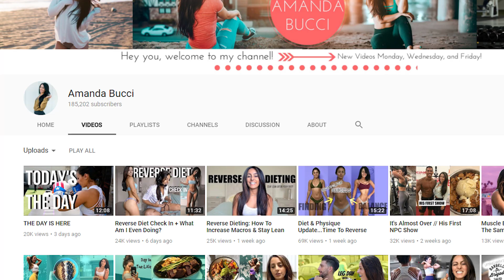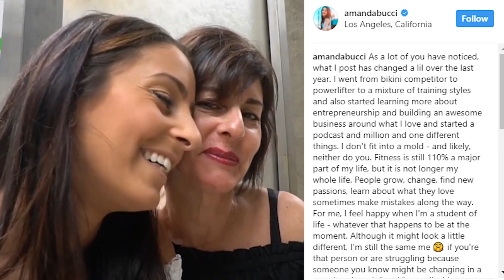Amanda Bucci - Bikini Competitor to Powerlifter and Entrepreneur